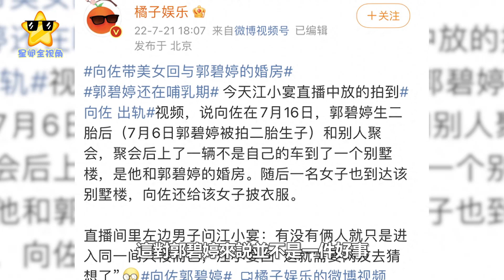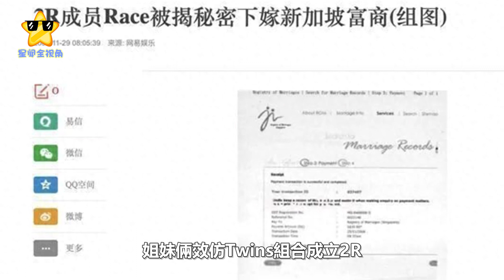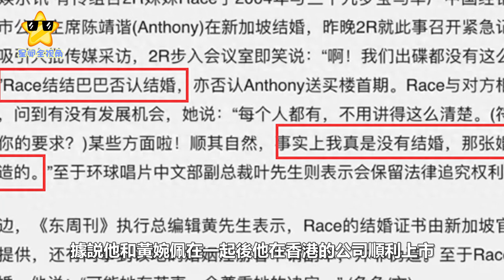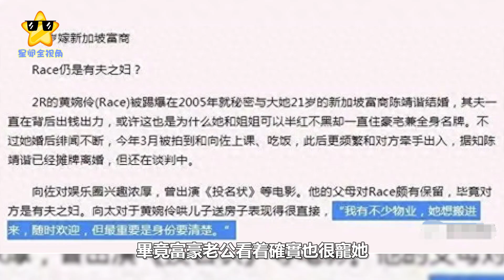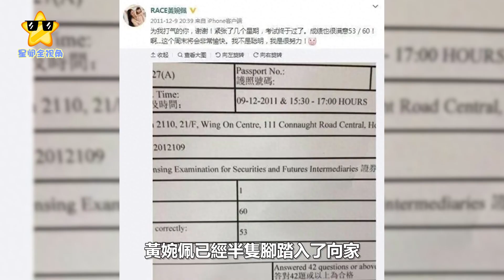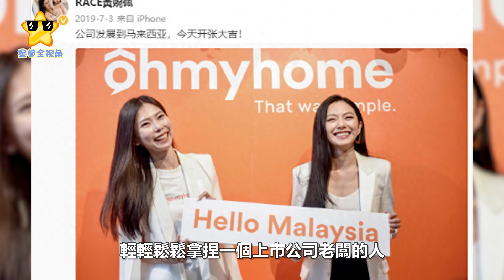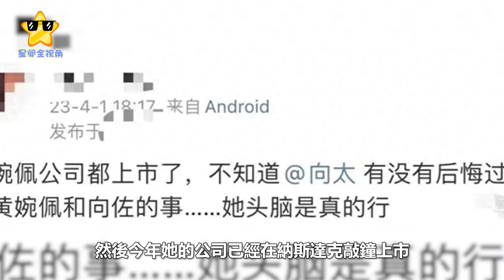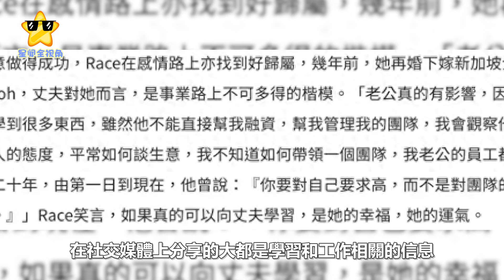氣瘋向太，她看不上的準兒媳，甩了向佐另攀高枝，嫁更強豪門#向佐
氣瘋向太，她看不上的準兒媳，甩了向佐另攀高枝，嫁更強豪門